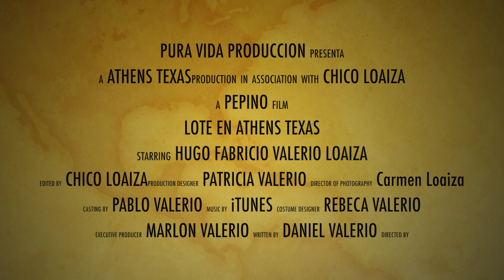Athens Texas lote de Hugo Fabricio Valerio Loaiza 4-6-2020